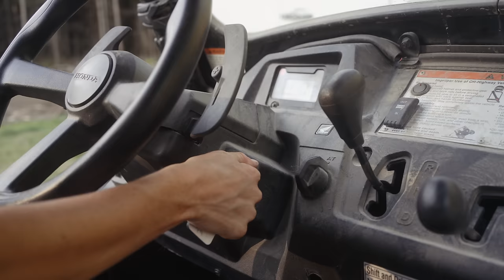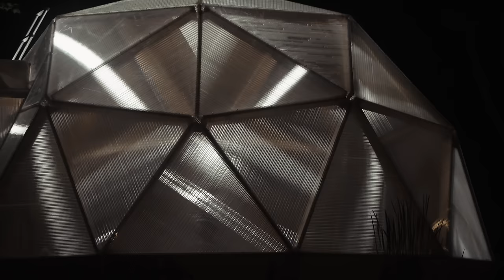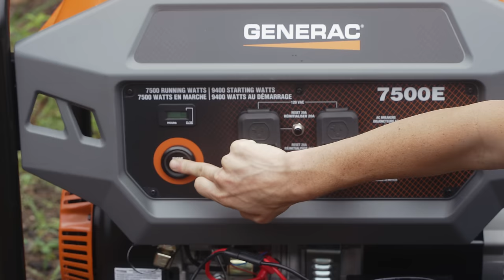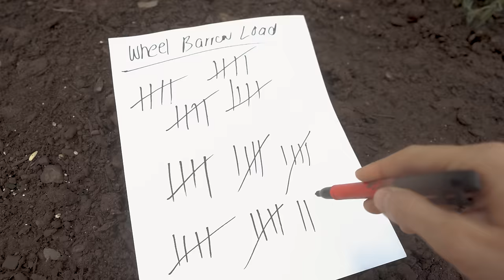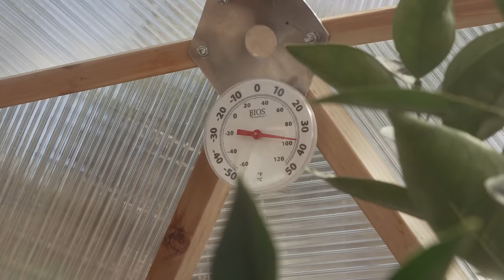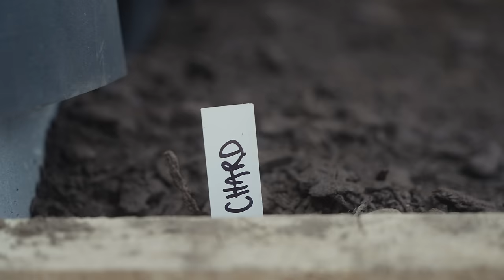We Built A Greenhouse At Our Cabin! (part 2)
Crystal Drinkwalter
Canada

3+ Years of Van life with 2 dogs